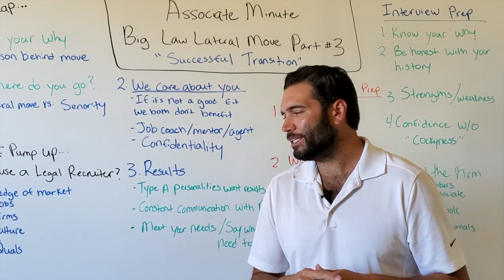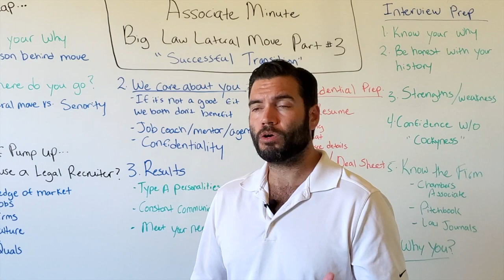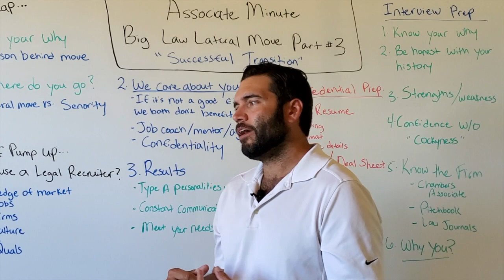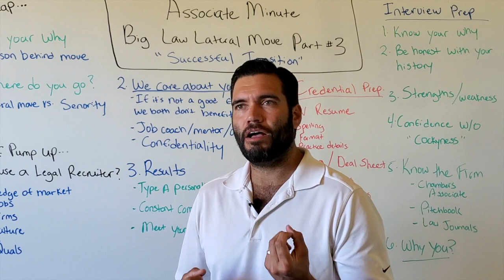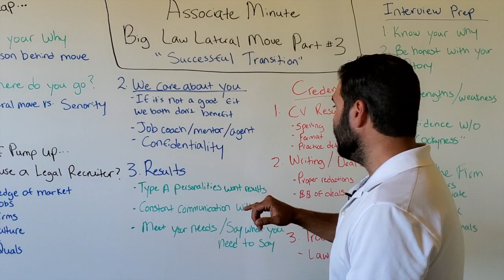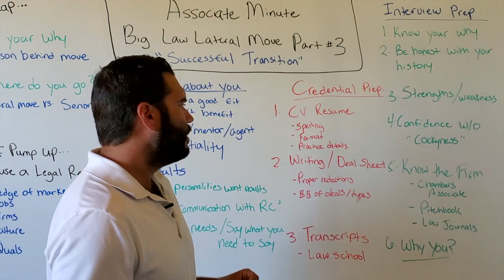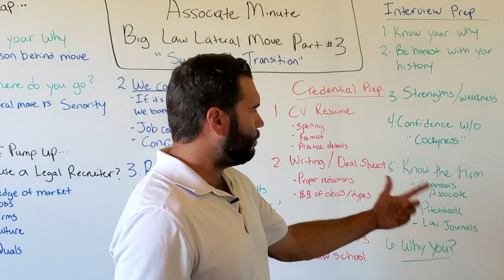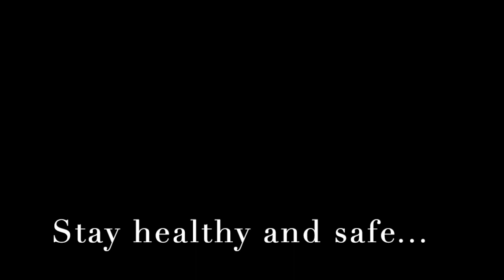Big Law Lateral Move Part 3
Successful lateral transition!